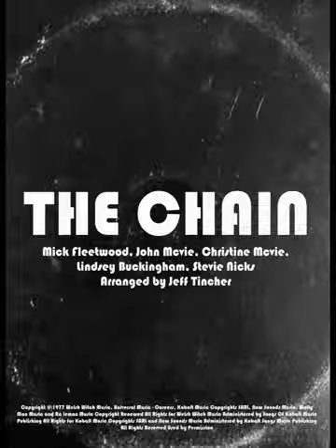The Chain Brass Quartet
This is my arrangement of Scary Pockets' version of Fleetwood Mac's hit "The Chain".